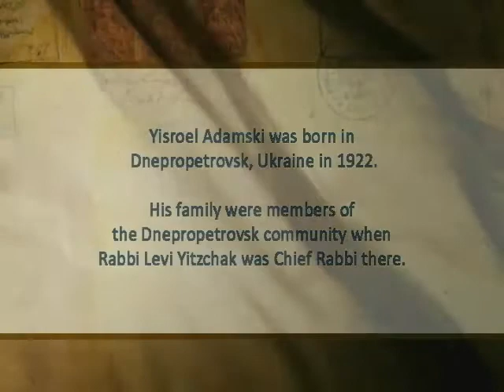Yisroel Adamski was born in Dnepropetrovsk, Ukraine in 1922